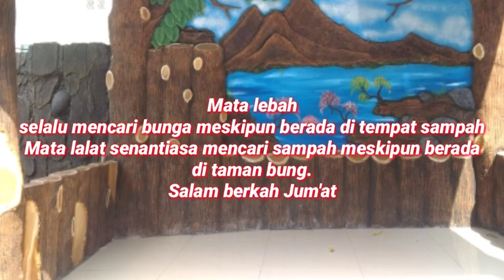Hikmah Jum'at. (Ustajah Dwi Wati, S.Pd)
Sebaik baiknya hari
adalah hari Jum'at. mari kita perbanyak Shadaqoh
Perbanyak membaca Shalawat
membaca Surat Al Kahfi
Berdoa .